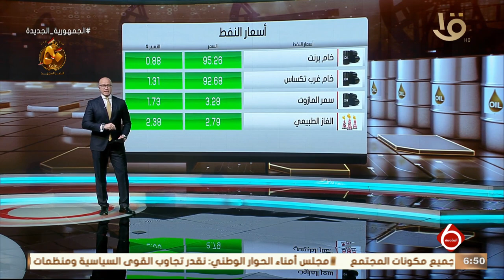أهم أخبار المال والأعمال